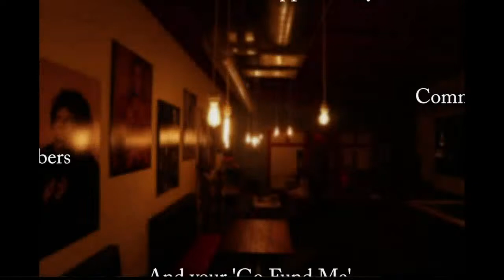Weekly Saturday Late Night Jam Session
Come join us with any instruments. No fake books, please.
Free event. MASKS REQUIRED.